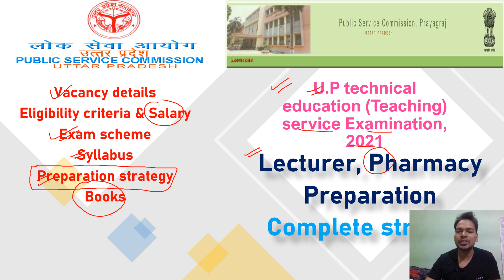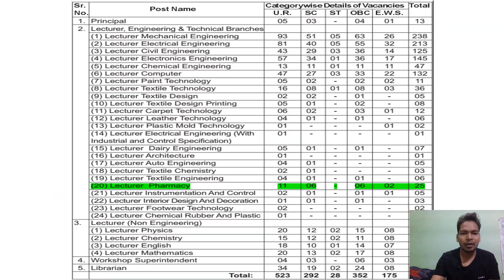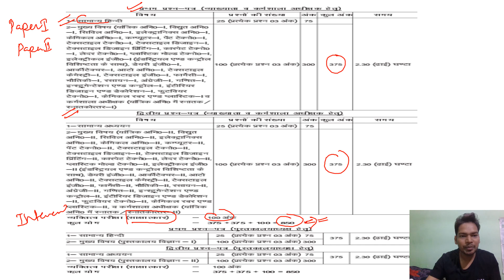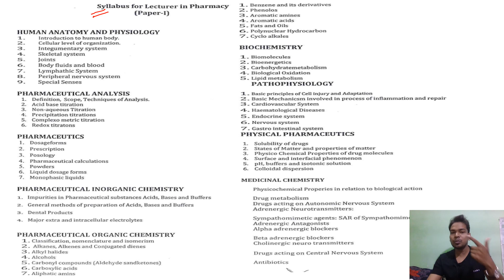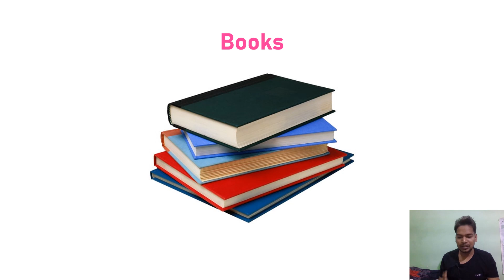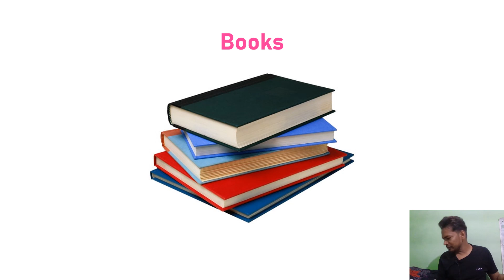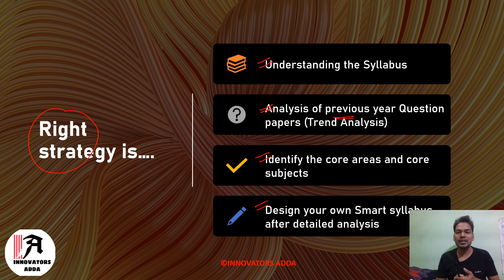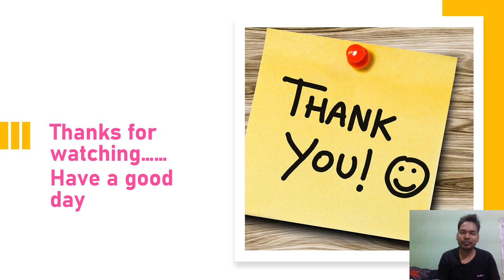UPPSC LECTURER VACANCY 2021 II LECTURER PHARMACY II UP LECTURER EXAM II SMART PREPARATION STRATEGY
Dear Aspirants,
I always believe in value addition in your life as well as preparation from my side. So in this regard, In this video I have talked about UP Lecturer vacancy details 2021 & upcoming vacancies, Eligibility criteria, Salary, Exam scheme, syllabus, Books & Complete  Preparation strategy. Watch the video till end to get each & every piece of information.
Find more videos of your interest on this Platform.